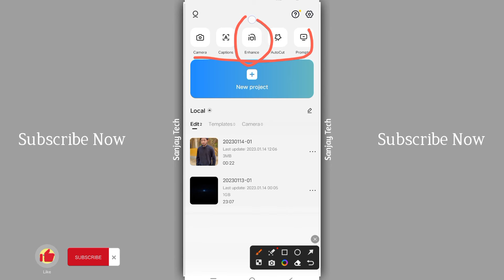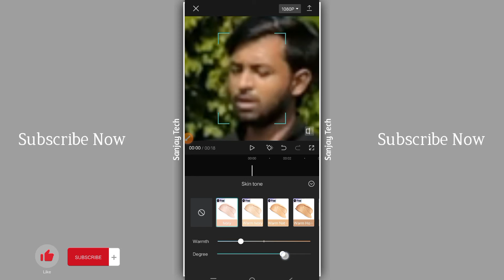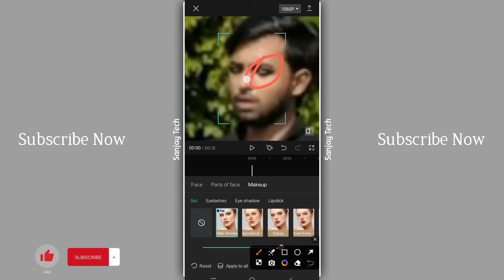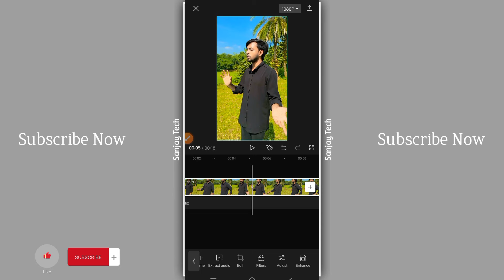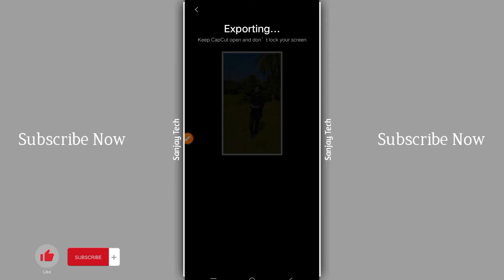How to make black and white glow on capcut | Face glow video editing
Sobai ay video gulo dekca, I hope, apnar o deka dorkar, Most important video :👇

how to white face in video
black effect video editing
tutorial black and white glow in capcut
capcut video editing flash effect
capcut video editing 3d zoom
capcut video editor tutorial bangla
capcut video editing bangla
capcut video editing black effect
face glow video editing
face glow video editing app
face glow video editor
face glow video
skin glow video
skin glow video editing
face shining video
face glow short video
face glow app video
face glow effect in video
black and white video editing in
capcut
black and white video editing
black and white video song
alight motion
black and white video status
black and white vicdeo to color
black and white video in premiere
pro
black and white video effect
black and white video to color
Converter
black and white video colour